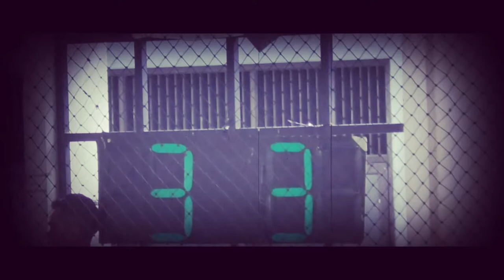Tim Futsal SD Muhammadiyah 2 HEBAT👍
Selamat untuk Tim Futsal SD Muhamadiyah 2 Pontianak atas prestasinya sebagai JUARA II pada turnamen Futsal Pekan Olah raga dan Seni Dema IAIN Pontianak Cup 2021.
Setelah skor lama memimpin 3:2 disusul dari tim lawan 3 sama apa boleh buat pada adu pinalti selisih 1 angka

tetap bersyukur jadikan pengalaman, pelajaran berharga, semoga kedepan Tim Futsal SD Muhammadiyah 2 jadi juara 1